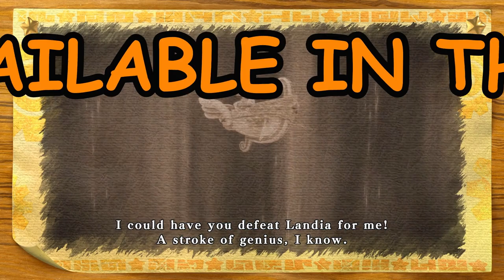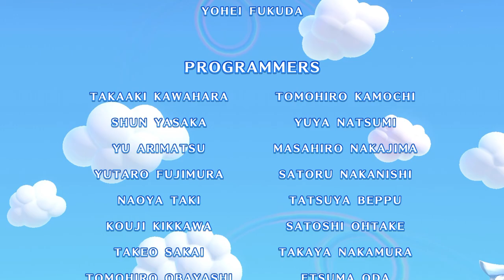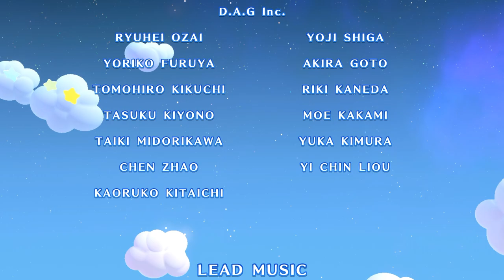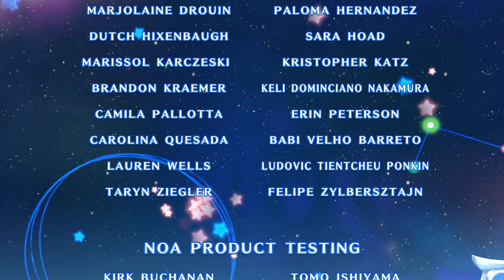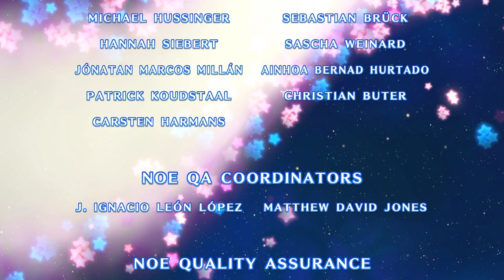Kirby's Return to DreamLand Deluxe: Dangerous Dinner - Game Walk Thru - Part 6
World: Halcandra
Level: 7 Dangerous Dinner
Stages: 1-4
Boss: Landia